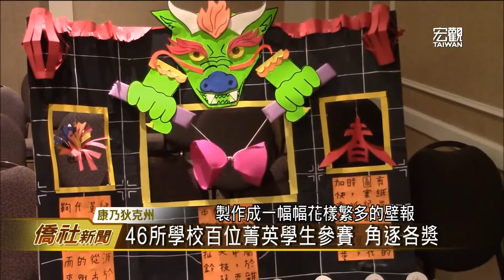美東中校協會年會學藝競賽—宏觀僑社新聞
來看到美東中文學校協會，46所中文學校的270位菁英學生，報名參加第44屆年會，六項學藝競賽，包括演講、歌唱、壁報、中華常識問答、中華文化專題簡報、與扯鈴，經過激烈競爭，各校各有斬獲。而在閉幕式中，紐澤西北新中文學校，文化常識隊榮獲中、高年級雙冠王，而該隊領隊老師吳融容，則獲得今年的美東最優教師。

臺灣宏觀電視 孫影真 (編輯 陳瀲文)
美國康乃狄克州 採訪報導

➨更多宏觀影片：
《新聞類》